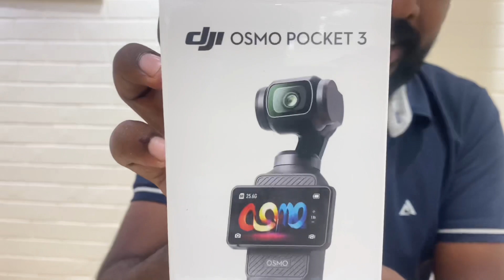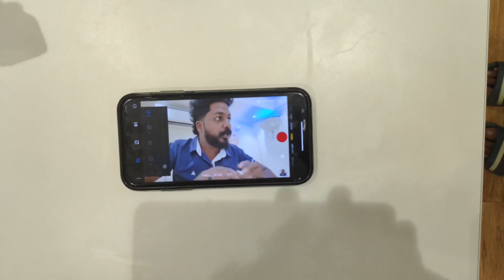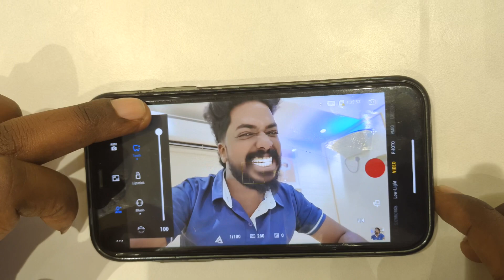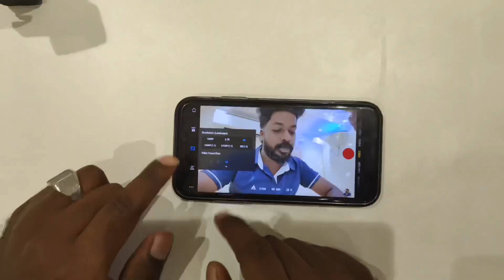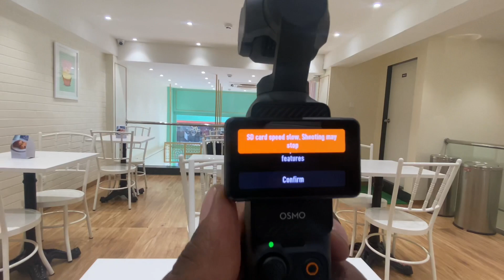DJI OSMO POCKET 3 🥰 | UNBOXING VIDEO MALAYALAM 🤩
My Rating This OSMO POCKET 3…

* Screen and Display 5/5

*Battery performance 5/5

*Face Tracking performance 5/5

PRICE FOR OSMO POCKET 3 : 52000( areound 50 k to 60 k)